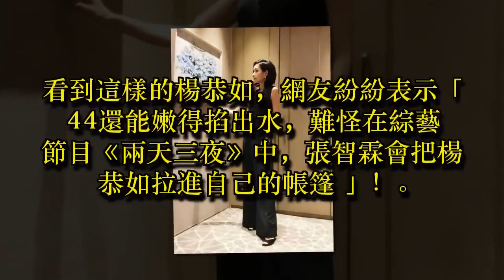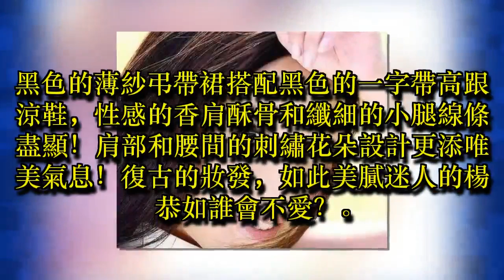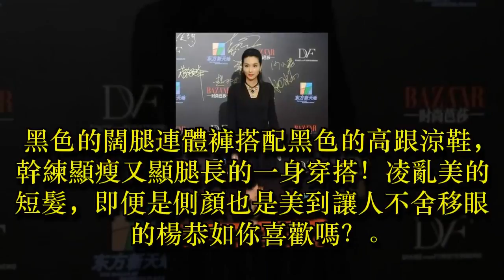楊恭如現機場，44歲還能嫩得掐出水，難怪張智霖會把她拉進帳篷里